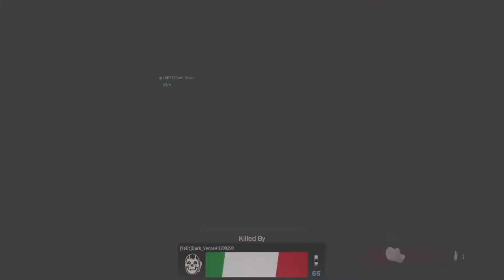Back To Back Zombie Royale Wins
Wins #1 and #2 in our first session of Zombie Royale.

Late game parachute floating and tower camping to victory.

Bonus background FIFA chat as well...